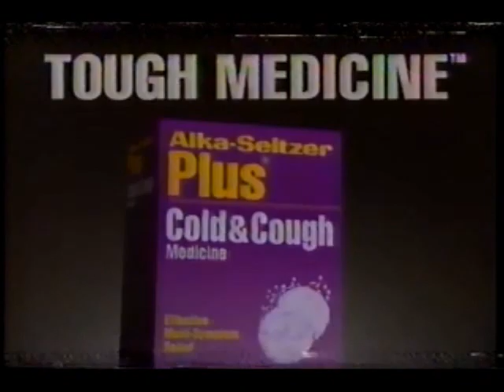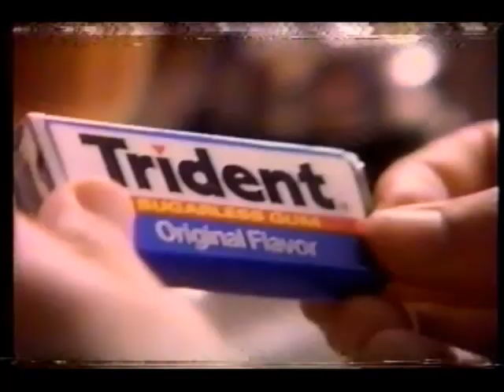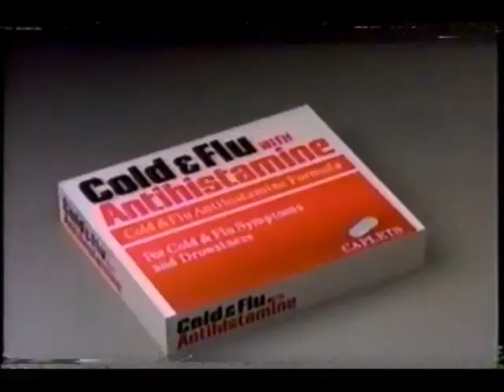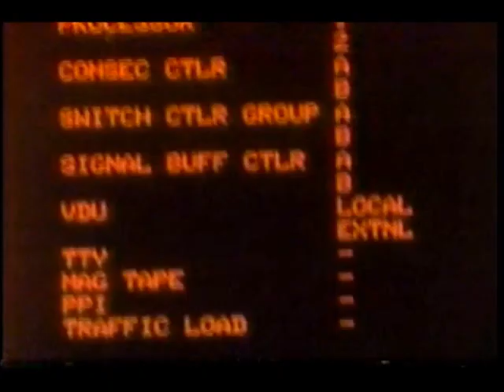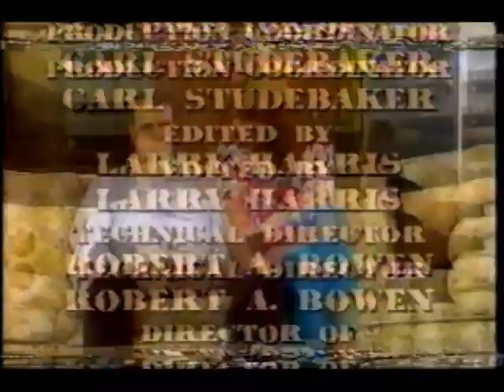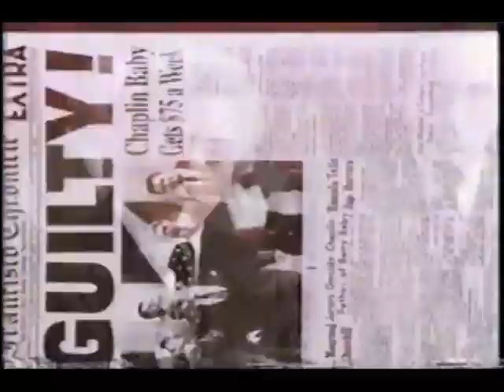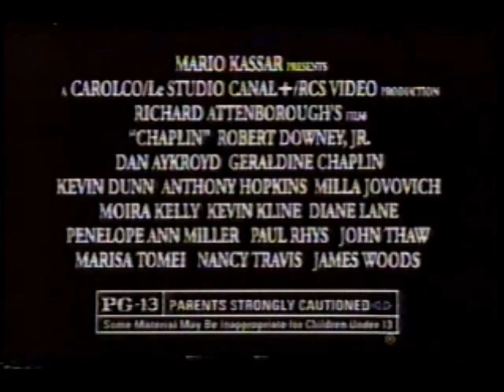January 3, 1993 commercials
Taken from a pair of Married... With Children repeats.

1. Actifed
2. Subway
3. Alka-Seltzer Plus Cold & Cough
4. Hermans Head promo
5. The Simpsons promo
6. Contac
7. Trident
8. Hyundai
9. Beverly Hills 90210/Melrose Place promos
10. Married... With Children second episode promo
11. St. Louis area Honda dealers
12. TV Guide
13. Sudafed
14. U.S. Army
15. Key West promo
16. X-Men series premiere promo
17. Married.. With Children partial closing credits with next episode/Rock Live/Beverly Hills 90210/Melrose Place voiceover promos
18. Crossroads Furniture
19. King Chrysler-Plymouth
20. The Cosby Show syndicated promo
22. Gillette Sensor
23. (same as #9)
24. (same as #4)
25. HBO
26. Bud Light
27. Body Of Evidence trailer
28. Class of '96 promo
29. Hermans Head up next promo
30. Easy Spirit shoes for men
31. Wendy's